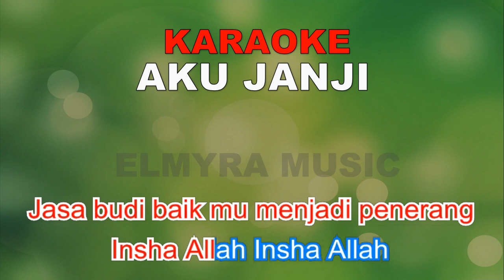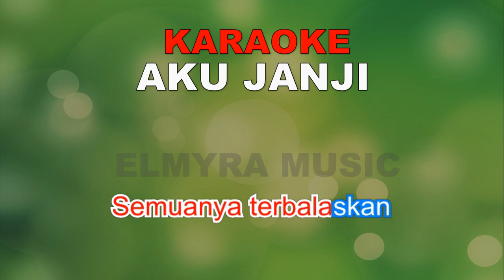(Minus one) Aku Janji-Nanna Valanza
minus one lagu aku janji